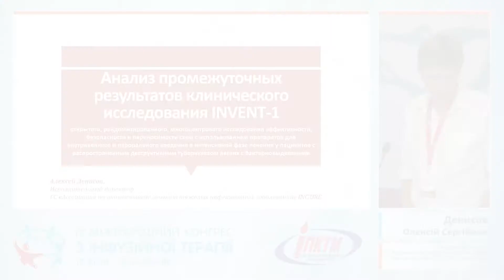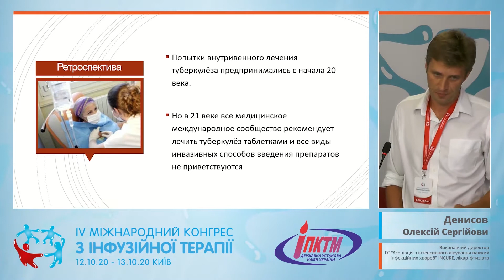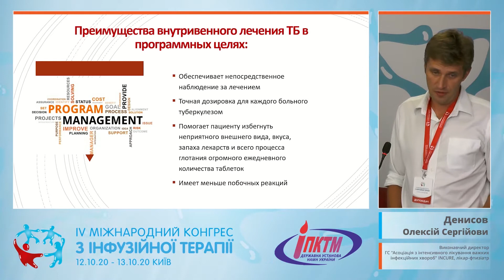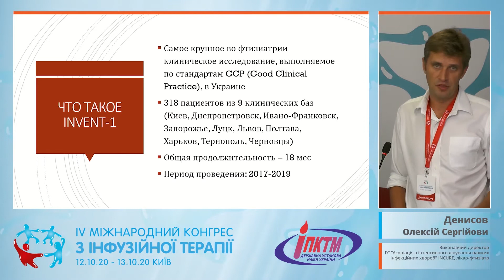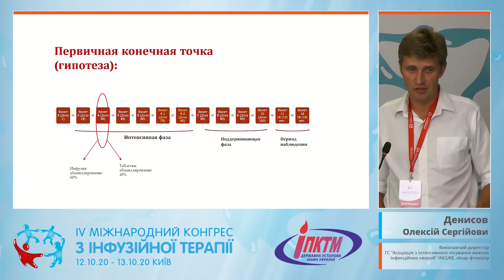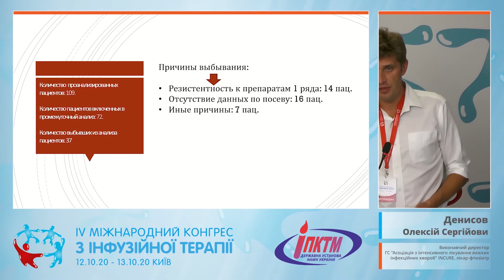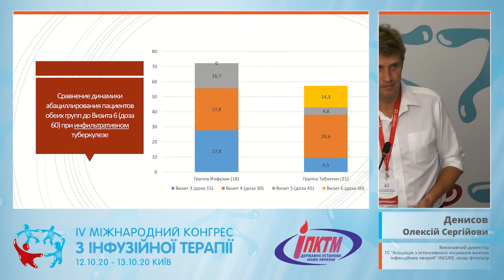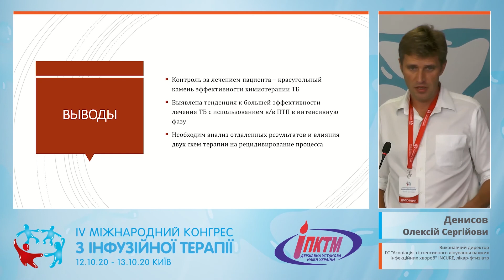Аналіз проміжних результатів клінічного дослідження INVENT-1 (Денисов О.С.)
Фтизіатрія
🎬 Тема доповіді: "Аналіз проміжних результатів клінічного дослідження INVENT-1: відкритого, рандомізованого, багатоцентрового дослідження ефективності, безпеки та переносимості схем з використанням препаратів для внутрішньовенного та перорального введення в інтенсивній фазі лікування у пацієнтів з поширеним деструктивним туберкульозом легень з бактеріовиділенням"
🎓 Спікер: Денисов Олексій Сергійович (Київ) - Виконавчий директор ГС "Асоціація з інтенсивного лікування важких інфекційних хвороб" INCURE, лікар-фтизіатр
✅ Секція фтизіатрів
👉 Тематичний блок №2: туберкульоз та супутні важкі стани